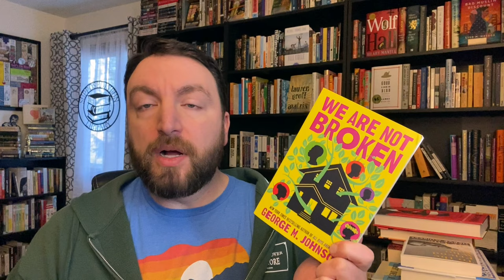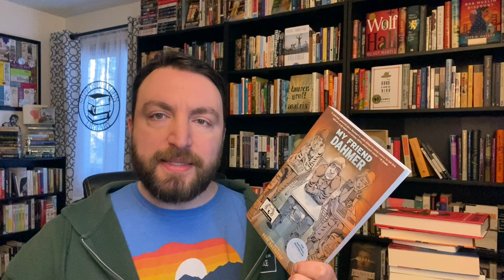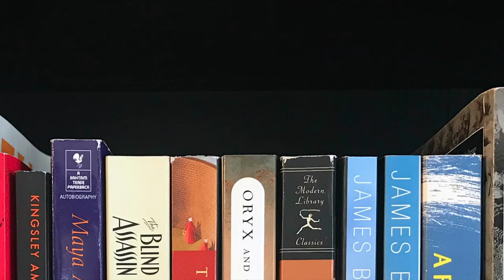Book Haul Revisit for January 2024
Let's see how many books from the last four January books hauls have been read, how many I still want to read, and which ones have been unhauled. Expand for more information. 👇

The Deviant’s War: The Homosexual vs. the United States of America, Eric Cervini
We Are Not Broken, George M. Johnson
The White Bone, Barbara Gowdy

The Membranes, Chi Ta-Wei (translated by Ari Larissa Heinrich)
To the Friend Who Did Not Save My Life, Hervé Guibert (translated by Linda Coverdale)
Still Life, Sarah Winman
Fiona and Jane, Jean Chen Ho

The Prophets, by Robert Jones, Jr.
My Friend Dahmer, by Derf Backderf
Born to be Posthumous: The Eccentric Life and Mysterious Genius of Edward Gorey, by Mark Dery
A Boy’s Own Story, by Edmund White
Cantoras, by Carolina De Robertis
A Matter of Life and Sex, by Oscar Moore
Safe as Houses, by Alex Jeffers
The Removed, by Brandon Hobson

American Dirt, Jeanine Cummins
The Big Goodbye, Sam Wasson
Real Life, Brandon Taylor
Conditional Citizens, Laila Lalami
A Single Man, Christopher Isherwood
Out, Natsuo Kirino
The Fifth Season, N.K. Jemisin
Such a Long Journey, Rohinton Mistry
Cloudstreet, Tim Winton
Lonesome Dove, Larry McMurtry
Affinity, Sarah Waters
Fingersmith, Sarah Waters,
Tipping the Velvet, Sarah Waters
Tightrope: Nicholas D. Kristof and Sheryl WuDunn